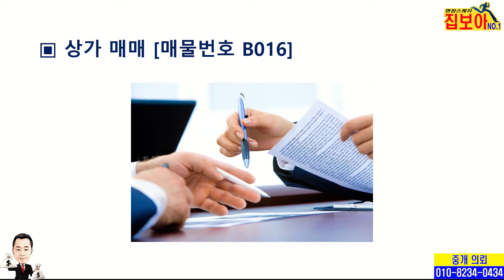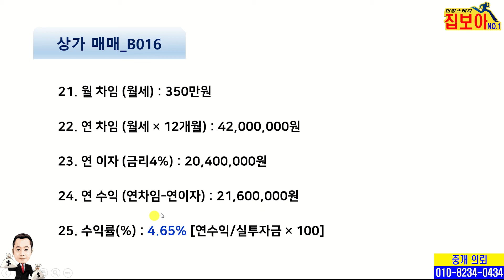인천 상가매매 수익률 7프로 4프로 왓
빌딩,상가,숙박,토지,주택  분야별 전문가 대기중이며
고객 니즈(needs)에 맞는 컨설팅 제공합니다.
유튜브:집보아
네이버:가인부동산